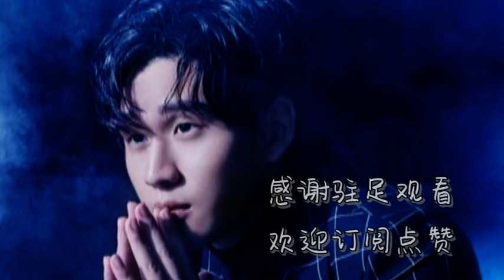【永不失联的爱】 原唱 周兴哲 吉他弹唱 翻唱 Cover by Chinook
最近在【中国好声音】上听到了单依纯翻唱的这首【永不失联的爱】，立刻被这个18岁的小女生干净而又深情的声音打动，歌曲本身也非常喜欢，每个人可能都会从这首歌中听出不一样的感受，希望这首翻唱的版本你也会喜欢，感谢驻足观看，观影订阅点赞！